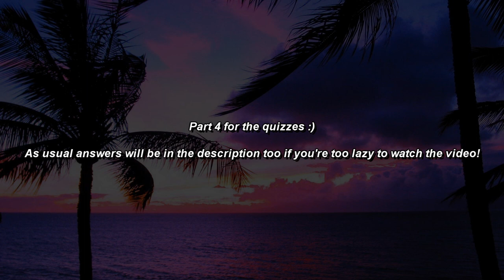Swords of Legends Online • Summer Event • Qin Mausoleum Quiz (4)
RIDDLE ANSWERS
Q: Who is number 7 in the Heavenly Counsil
A: Duan Fenglou

Q: First complete sentence uttered by Kunwuzi before he cultivates human form
A: 'Master, please dont go"

Q: Former Flowerfall Swordmaster
A: Jing Nanshu

Q: True master of Lunar Mirror of Distant Dreams artifact
A: Lan Yaoqi

Q: Two automata beside Yue Tianxing on Star Tempest Called
A: Thunderbrave

Helpful Links!

» Game: Swords of Legends Online
» Recording: Windows 10 Screen Recorder
» Editing: Sony Vegas Pro 17
» Song(s): The Journey
» Artist: Loona (이달의 소녀)